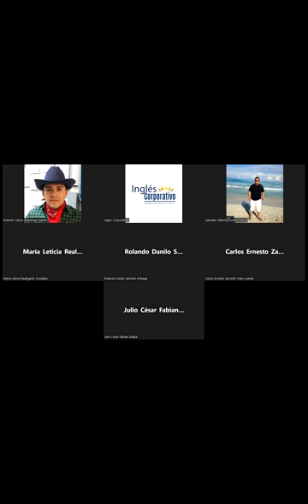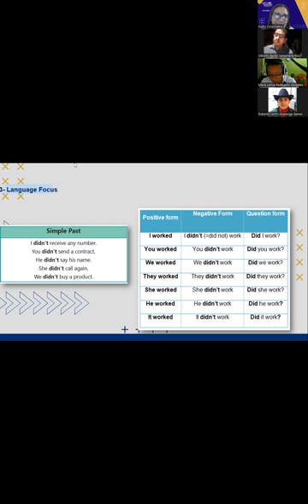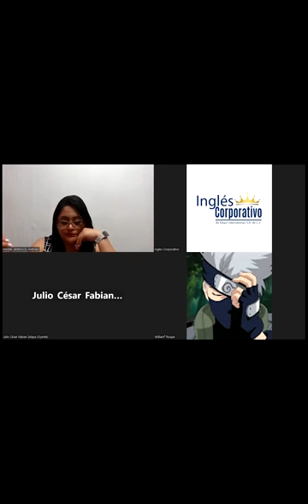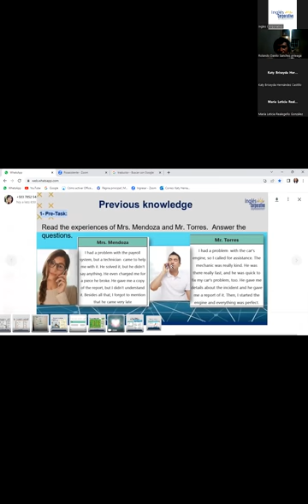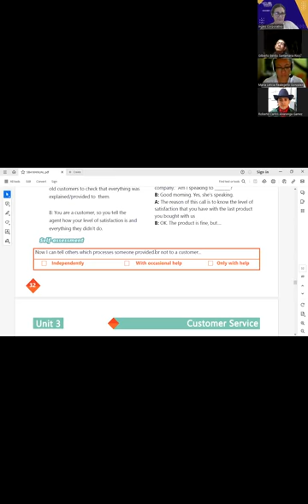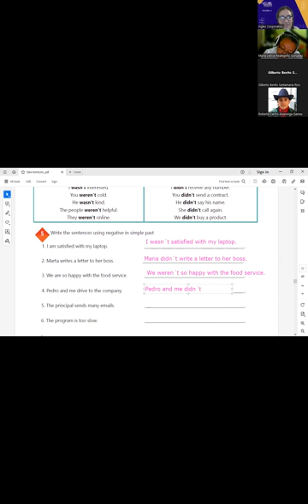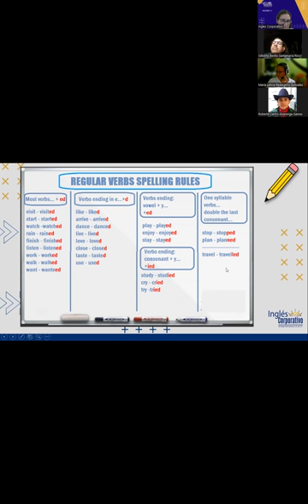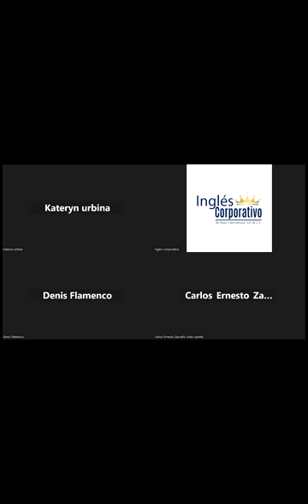Sesión 13-09-05-2023-29750-8048-0063/2023-Portillo-Simple past Yes / No questions